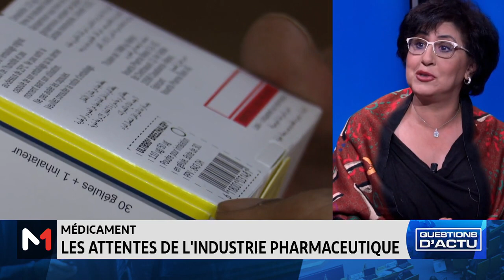QuestionsDactu.. La TVA sur les médicaments